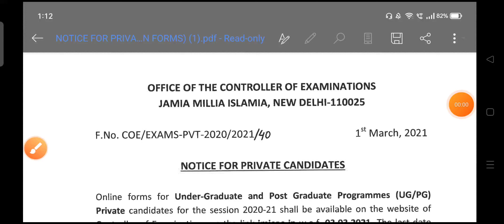Jamia Admission 2022-23 Form| Jamia Millia Islamia application form 2022 | Jamia Entrance Exam 2022